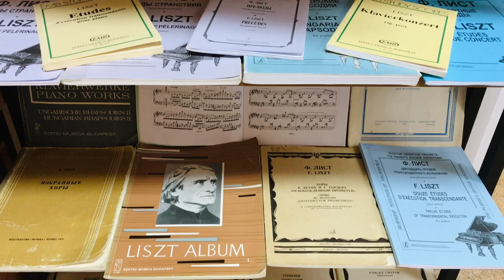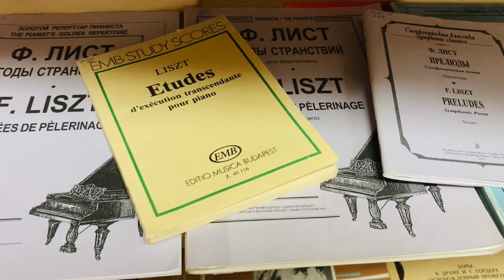Обзор выставки «Великий реформатор»